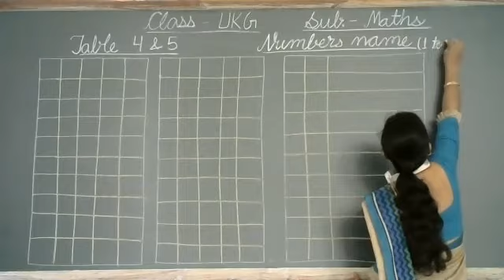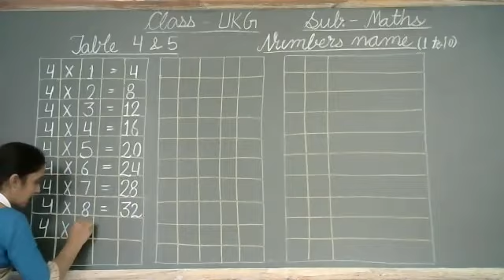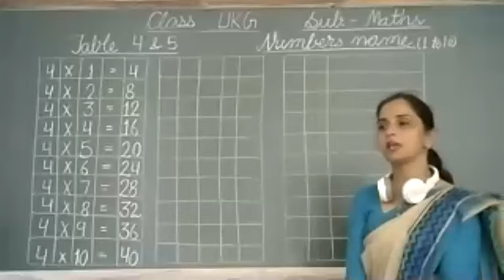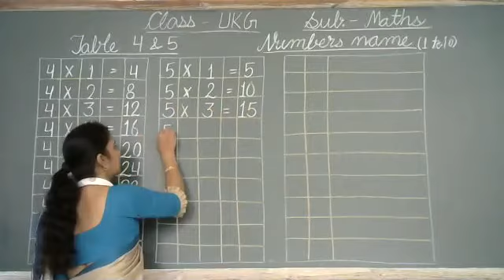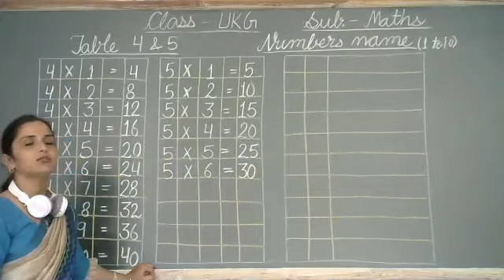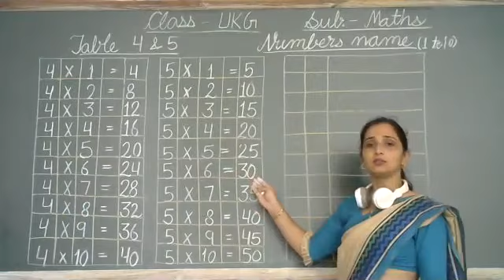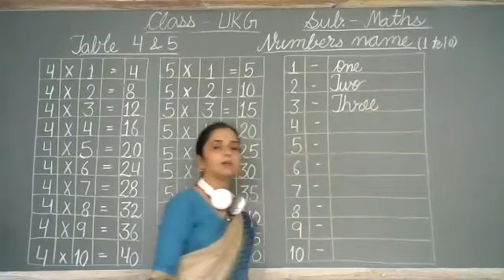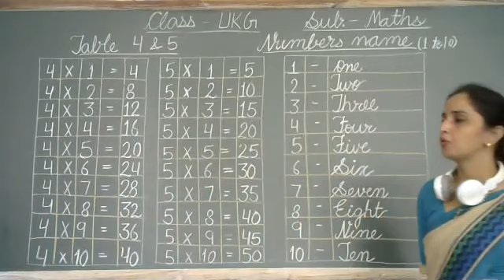Tables of 4 & 5, Number Names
Class - UKG - Mathematics - Online Class 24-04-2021 by Rupesh Ma'am (LPS)